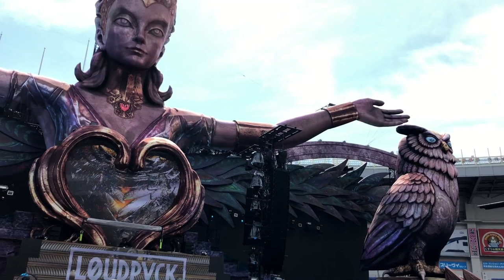Loudpvck - Live @ EDC Japan 2018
Loudpvck Live at EDC Japan 2018 Day1, May.12.2018